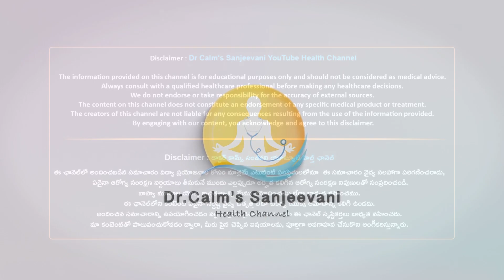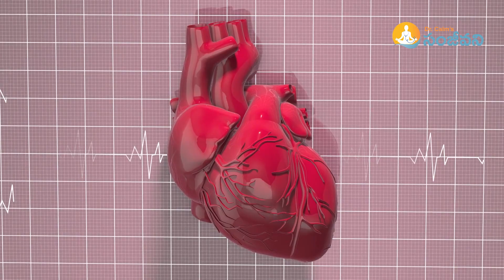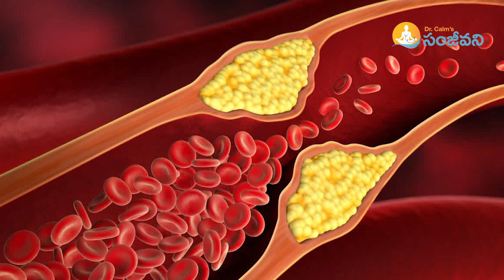Best Benefits of Eating Dry fruits Soaked in water | Dr Calm's Sanjeevani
Best Benefits of Eating Dryfruits Soaked in water

Title: "The Health Benefits of Soaked Dry Fruits | A Nutrient-Rich Boost for Your Well-Being 🌰💧"

Description:
In this video, we'll explore the incredible advantages of consuming soaked dry fruits. Soaking dry fruits in water before consumption has been a practice for centuries due to its numerous health benefits. Join us as we uncover the science behind this tradition and why incorporating soaked dry fruits into your diet can be a game-changer for your overall health.

In this video, you'll discover:

🌰 **Nutrient Enhancement**: Learn how soaking dry fruits can increase their nutritional value by making essential vitamins and minerals more accessible to your body.

💧 **Improved Digestion**: Explore how soaking can aid in better digestion and nutrient absorption, reducing the risk of digestive discomfort.

🏋️‍♀️ **Energy and Vitality**: Discover how the nutrients in soaked dry fruits can boost your energy levels, enhance vitality, and support an active lifestyle.

❤️ **Heart Health**: Understand how these nutrient-dense treats can contribute to a healthier heart and lower the risk of cardiovascular issues.

💪 **Antioxidant Power**: Learn how soaked dry fruits are rich in antioxidants, helping to combat oxidative stress and promote overall well-being.

🌿 **Holistic Nutrition**: Embrace the idea of holistic nutrition and the benefits of incorporating natural, whole foods into your diet.

Let's embark on a journey to better health, one nutritious bite at a time! 🌰💧

Watch Dr. Calm's Sanjeevani, Dedicated to delivering news related to health, diet tips, nutrition, natural diet tips, advice from medical experts, fitness, health concern debates, skin and beauty, Ayurvedic, Homeopathy treatments, Sex and relationships, teen health, and much other health news.